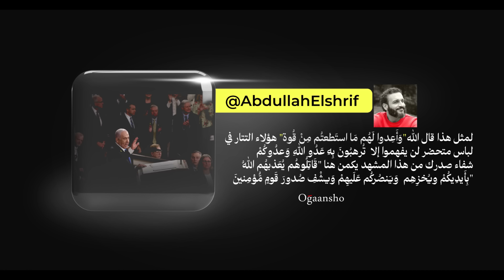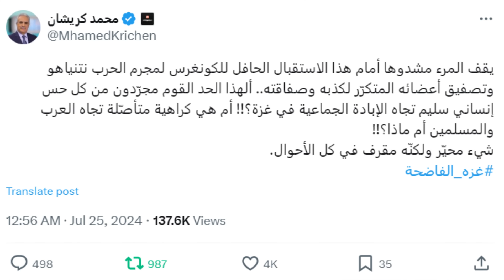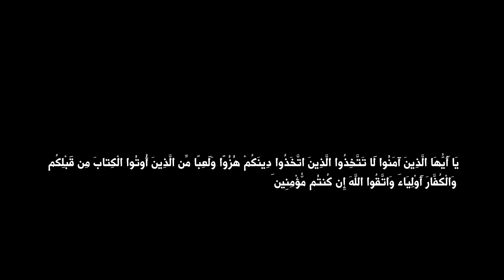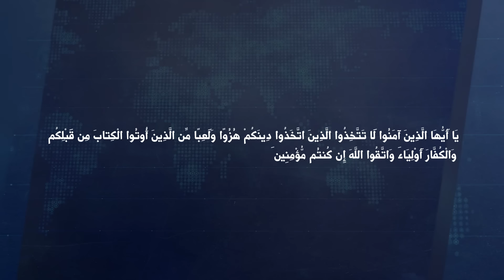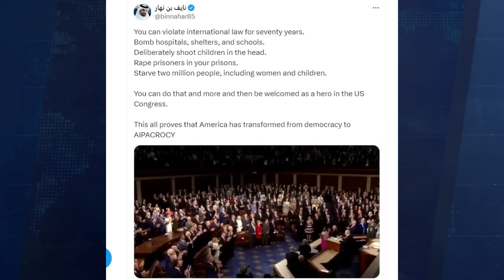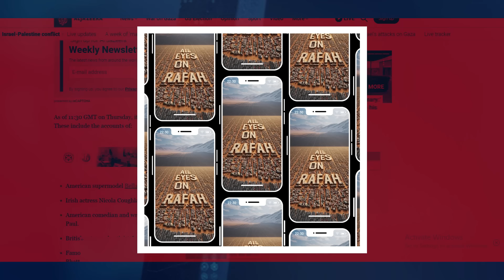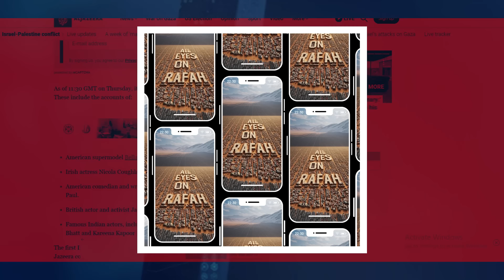Wajiga Foosha Xun Ee Qoomka | Sacbin iyo Been